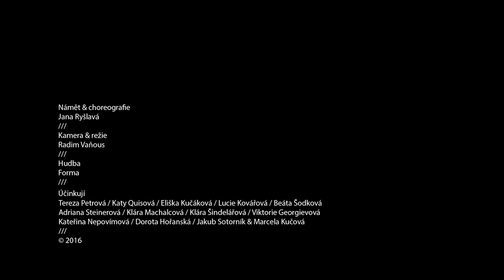Ostravica Textilia: Luxury Memories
Trailer k hudebně tanečnímu filmu Luxury Memories, který vznikl v prostorách bývalého módního domu Ostravica Textilia. Svou atmosférou Vás přenese přímo do samotné Ostravice, která prozatím (bohužel) veřejnosti není dostupná.